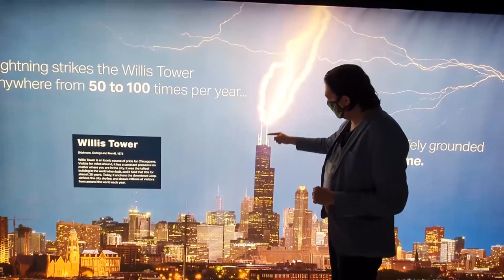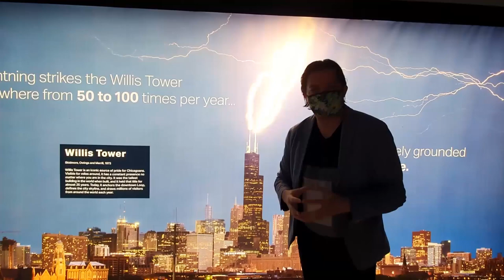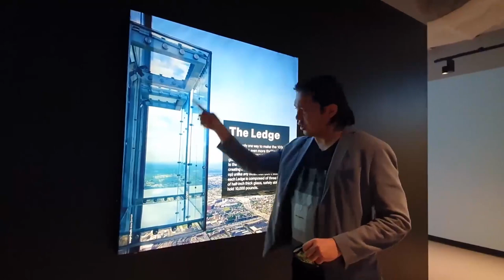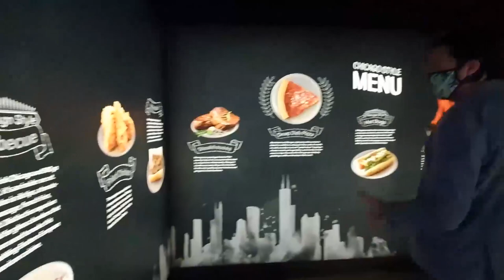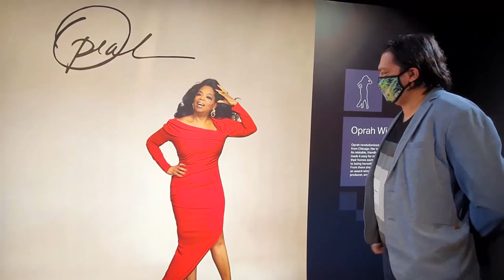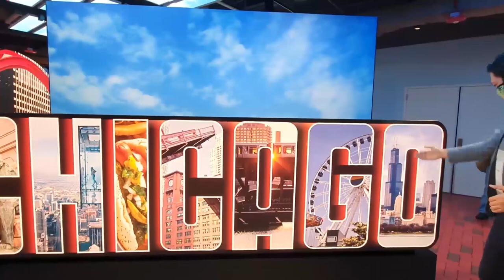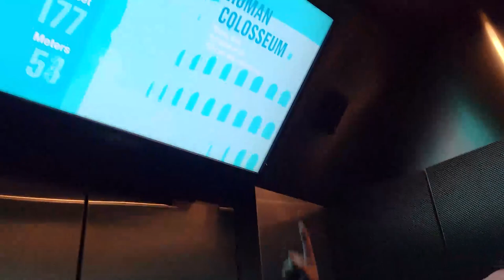Bu binoga kirib hayratda qolasiz! Amerikaning "Osmono'par" binosiga sayohat!!!!